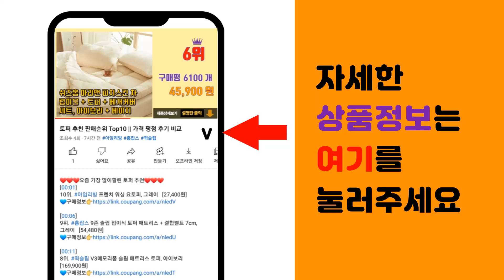식판 추천 판매순위 Top10 || 가격 평점 후기 비교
❤️❤️❤️요즘 가장 많이팔린 식판 추천❤️❤️❤️

[00:01]
10위. 인콕 다이어트 스텐 식판 5구 + 뚜껑, 혼합색상, 1세트 [8,730원]

[00:06]
9위. 미피 국산 겹쳐지는 스텐 식판 5구 2p, 2개 [15,900원]

[00:11]
8위. 미피 국산 스텐 간식식판 2p, 2개 [14,500원]

[00:16]
7위. 곡물도자기 유아식판, 단품, 1개 [30,000원]

[00:21]
6위. 힙앤바디 원터치 식판 도시락 세트, 블루, 1세트 [13,800원]

[00:26]
5위. 파스텔 리빙 다이어트 식판 + 컵 + 국그릇 + 수저 세트, 핑크, 1세트 [8,900원]

[00:31]
4위. 네스틱 밸런스 플레이트 나눔접시, 바닐라, 1개 [13,890원]

[00:36]
3위. 세신유엔씨 스테인리스 4찬 자율 배식판, 실버, 1개 [6,800원]

[00:41]
2위. 파스텔 리빙 다이어트 식판 + 컵 + 국그릇 + 수저 세트, 베이지, 1세트 [8,900원]

[00:46]
1위. 로야 단체급식 멜라민 4구 717 식판, 크림, 1개 [5,680원]